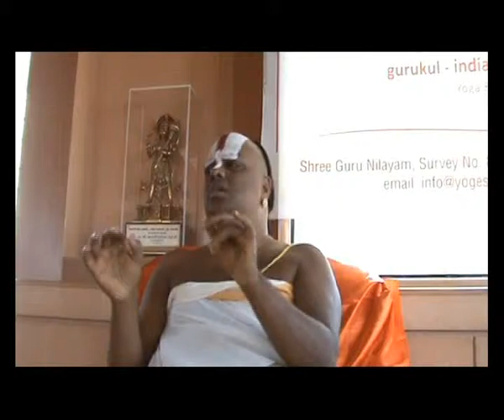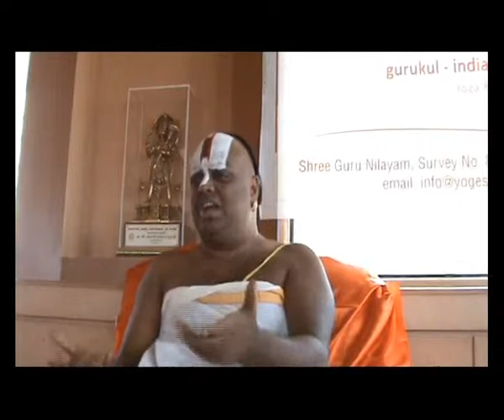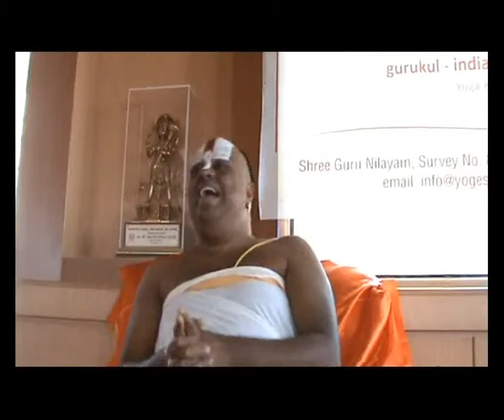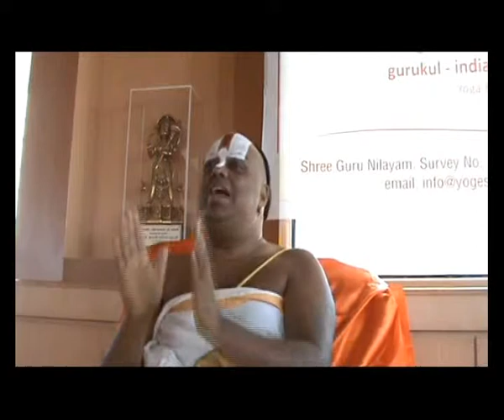Applied Mystics 8